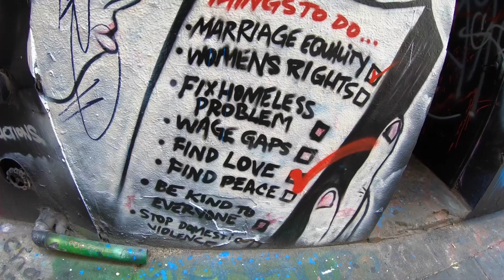Traveling Solo in Australia | Melbourne + Sydney + Byron Bay + Port Douglas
Traveling solo in Australia. Read more about my trip on my blog (see links below).

SITES SHOWN IN THE VIDEO IN THIS ORDER:

Hosier Lane
Fitzroy Gardens
Great Ocean Road Tour
Phillip's Island Wildlife Park

Sydney Opera House
Coogee to Bondi Beach Coastal Walk
Bondi Iceberg Pool
Bondi Beach

Wake Up! Hostel
Cape Byron Light
Byron Bay

Poseidon Introductory Scuba Diving
Great Barrier Reef
Daintree Discovery Tour
Daintree River
Four Mile Beach's crabs
Anzac Park at sunset